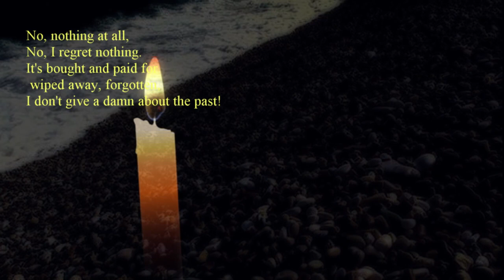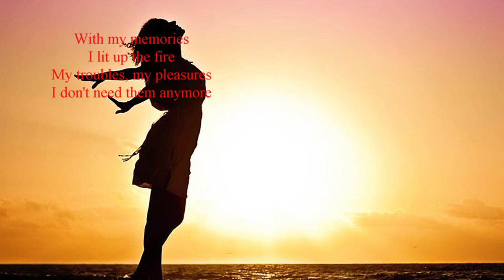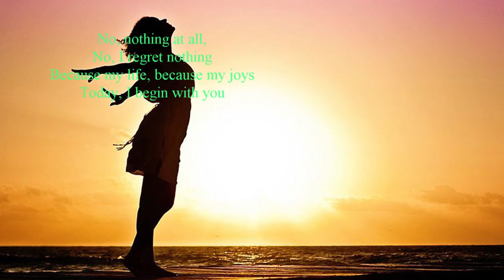Non Je Ne Regrette Rien-Norman Mallouk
Audio &Video New Arrangement Edited & Produced By Norman Mallouk Performing Edith Piaf_Non Je Ne Regrette Rien ناجح ملوك